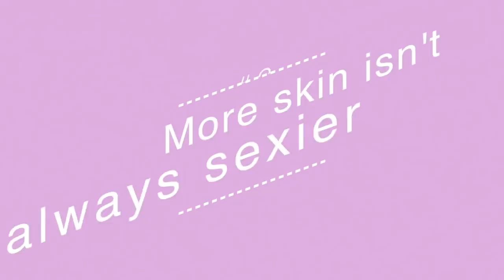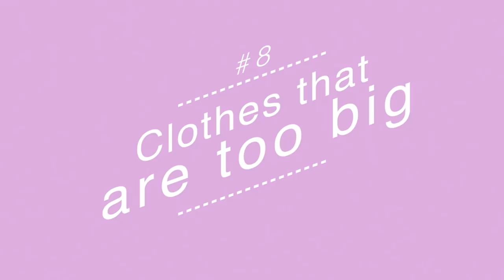Top 10 Fashion Mistakes Women Always Make | Style Tips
Fashion is all about personal choice and self expression but over the past 20 years of working in fashion magazines and personal styling I've seen a number of recurring "fashion mistakes".

So in this video I've focused the top ten that I think we need to stop making and what not to wear. Of course, fashion is all about personal choice and if you do any of these things then of course that is totally fine. I'm not here to judge anyone or make anyone feel bad about their own personal choices. These "mistakes" are only my observations over many years working in the fashion industry in various capacities. The idea is to share my thoughts on how to dress well, how to look good, how to look put together and of course how to always be stylish.

I know these "mistakes" may seem controversial to some but my intention is to help every woman feel great in the clothes they wear.

Leonie

Canon 70D